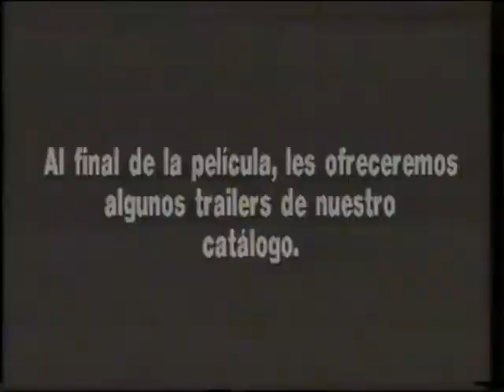Trailer - Last Platoon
Trailer de "Last Platoon" incluido en la edicion videoclub de "El Castigador" (1989)